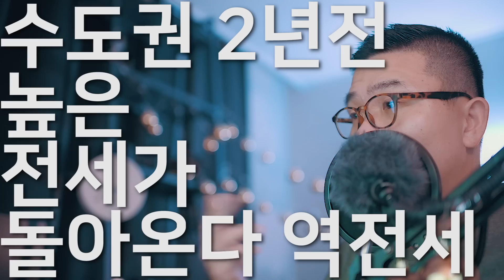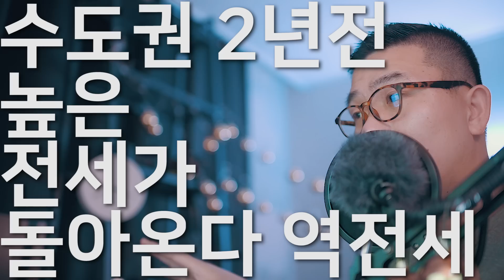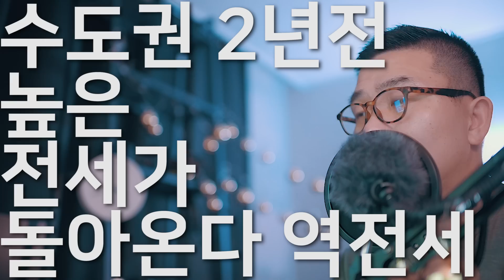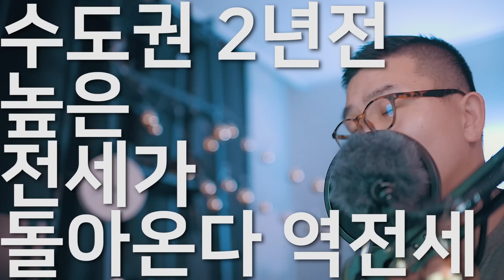수도권 2년전 높은 전세들이 곧 돌아온다?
수도권의 최근 전세가격이 가격 높았을때가 17년 중반 전후입니다. 그 전세계약들이 올해 돌아오게 됩니다.
아직은 낮아지는 전세가가 매매가격을 끌어내리지는 않고 있습니다.
전세가격이 낮아질 뿐 기존 전세가격이 부담 없기 때문이죠. 하지만 올 중반 이후부터는 1억 이상 돌려줘야하는 전세들이 돌아오게 되고 이런 전세는 역전세를 비롯 세입자를 불안하게 할 듯 합니다.
2019년 부동산 시장은 2018년보다 더 정신없을 듯 합니다.